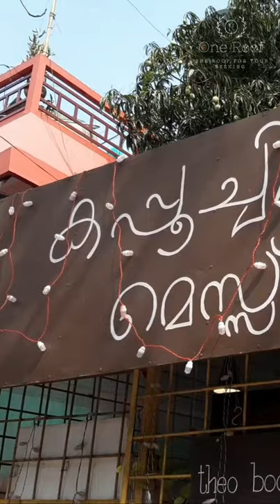ഒന്നാന്തരം ഉച്ചയൂണ് ബില്ല് നിങ്ങൾക്ക് നിശ്ചയിക്കാം|Capuchin Mess Cochin| Kerala Street Food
Capuchin Mess is an interesting cafeteria that providing free meals in Kochi Kerala and its run by few priest from Kochi, They are providing breakfast, lunch, evening snacks and tea in daily bases with good quality very low price but there is no cashier to collect the bills instead of that you can put money on a post box. because of the interesting payment collection the food shop also known as postbox mess. After eating food you can pay the money as much you can incase if you don't have money even though you can eat food from here no need to pay for it.

In Achanmarude mess you can have the meals with free of cost, none of them will question you because they are focusing only to serve better food to all not for money.